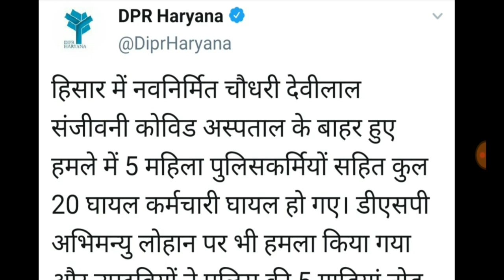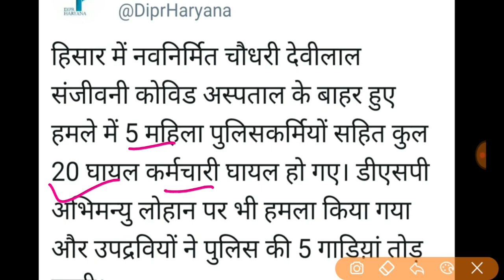हरियाणा में Police वालों पर हुआ भयंकर हमला // DSP समेत 20 पुलिस कर्मी की.../ बेहद बुरी खबर